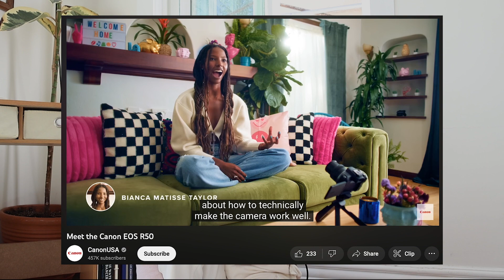My life in LA | new car, big modeling jobs, a much needed beach day and getting out of a funk vlog!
So many exciting things happening in life lately and I love getting to share with you guys. This is a little recap catch up and vlog.

Life is not always rainbows and butterflies and there is lots more going on in my life that I am looking forward to sharing with you guys in upcoming vlogs. (the good, the bad, ugly etc etc!) This is just the highlights. Thank you for being here.

xx,